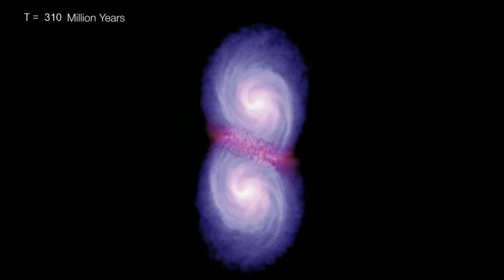10549_Swift_AGN_MPEG2_1280x720_29.97.m2v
Volker Springel and Tiziana Di Matteo (Max Planck Institute for Astrophysics), Lars Hernquist (Harvard Univ.)